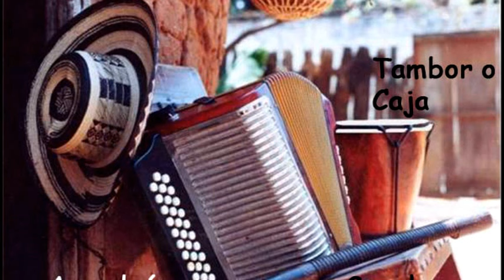CUMBIA LA LUNA Y EL MAR